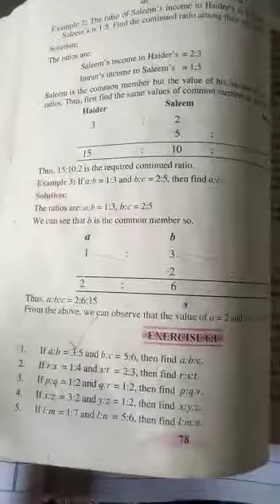Mathematics Class 7th lecture#54